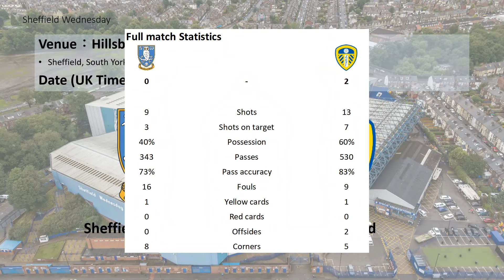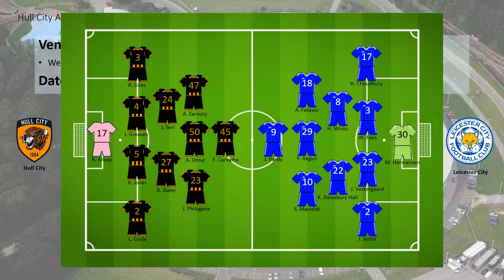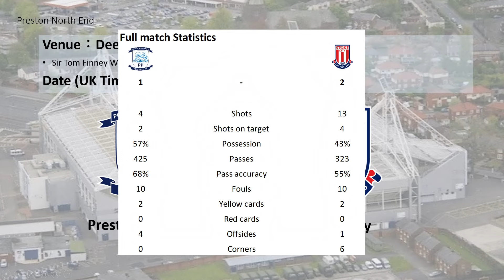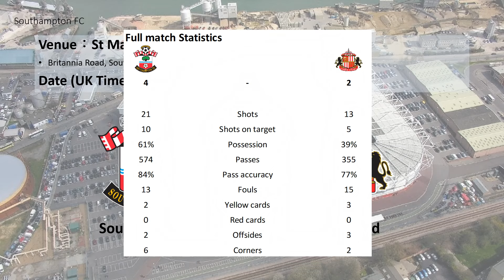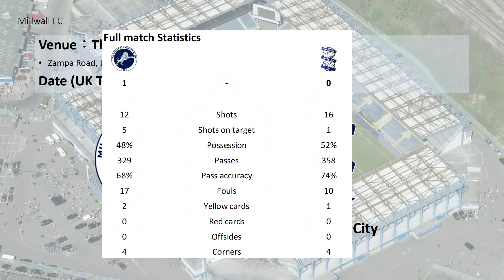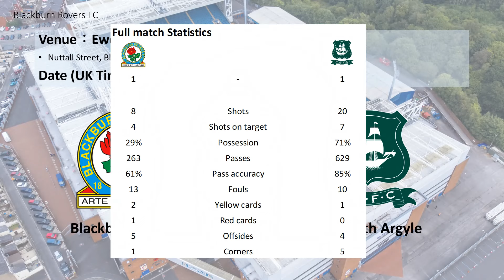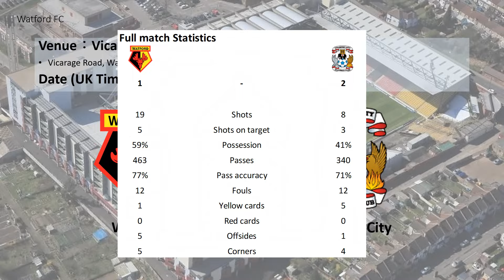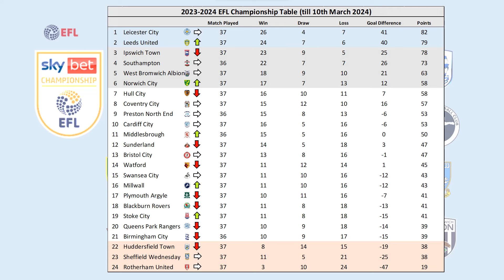2023/24 EFL Championship Week37 Highlight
Date (UK Time): 8 March 2024 to 10 March 2024
00:06 Sheffield Wednesday vs Leeds United
02:14 Cardiff City vs Ipswich Town
04:36 Hull City vs Leicester City
07:51 Preston North End vs Stoke City
09:50 Queens Park Rangers vs Middlesbrough
12:05 Southampton vs Sunderland
14:42 Millwall vs Birmingham City
16:58 Blackburn Rovers vs Plymouth Argyle
19:25 Norwich City vs Rotherham United
21:40 Watford vs Coventry City
23:46 Huddersfield Town vs West Bromwich Albion
26:09 Bristol City vs Swansea City